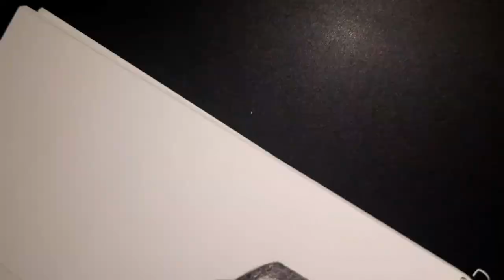Toucan Drawing Timelapse